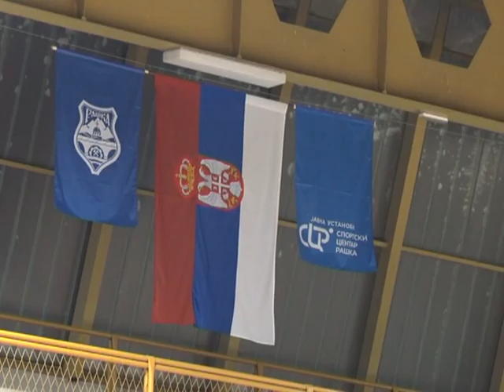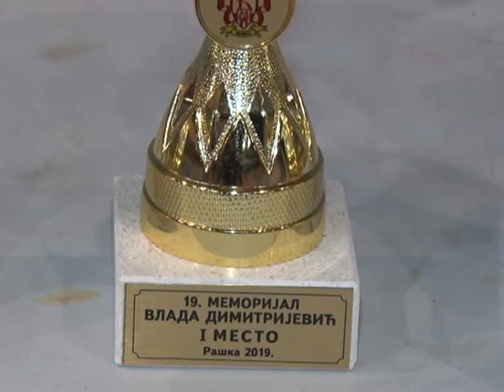Finale zimskog turnira 2019